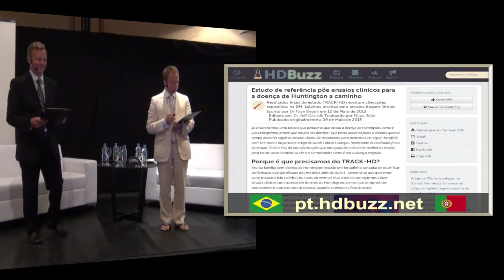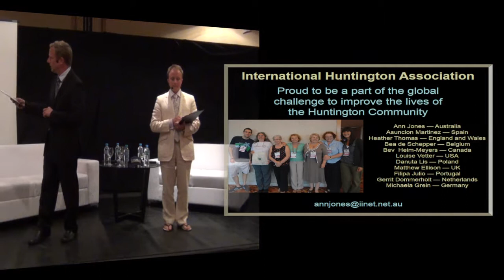Buzzilia: Day 3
Jeff Carroll and Ed Wild present Buzzilia 3: a summary of the conference news and in-depth interviews with top HD researchers from the World Congress on Huntington's disease 2013 in Rio de Janeiro.

On day 3 we interview Jim Gusella of Harvard Medical School about genetic modifiers of HD, and Neil Aronin of University of Massachusetts Medical School about gene silencing and sheep.

Huntington's disease research news. In plain language. Written by scientists. For the global HD community.